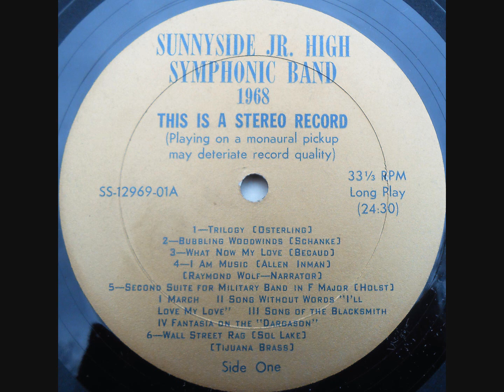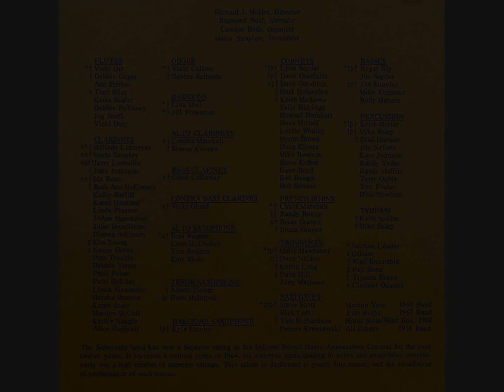1968 Sunnyside Jr. High School Symphonic Band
Richard J. Molter, Director | Lafayette, IN